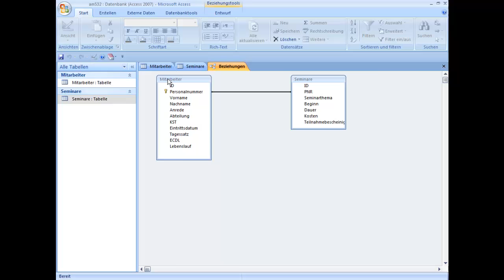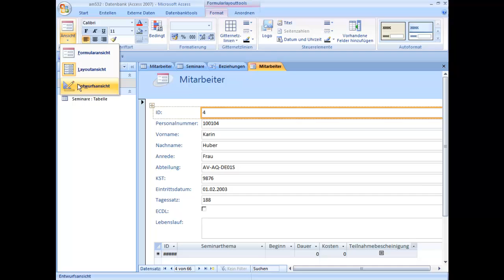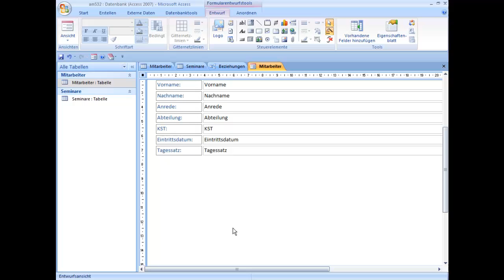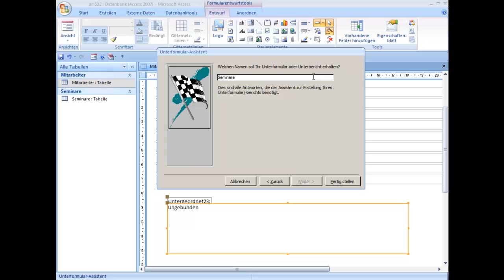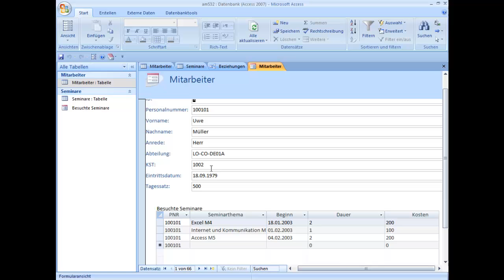am5321 Unterformulare erstellen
Dieses Video gehört mit 44 weiteren zu einem MS-Access-Training für Fortgeschrittene. Sie finden die Zusammenstellung einschließlich der Links zu den Datenbank-Fallbeispielen

Unterformulare erstellen und mit Hauptformular verknüpfen können.